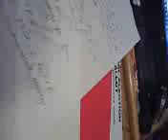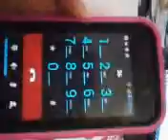Public Storage or FS 3